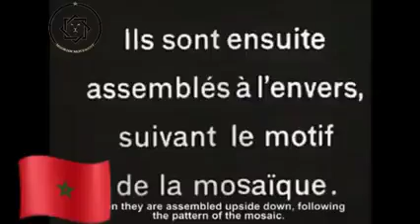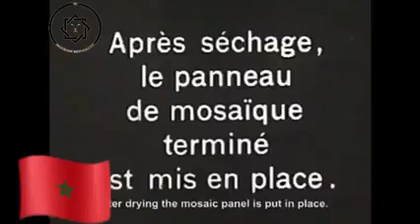فيديو نادر لـحرفيين مغاربة🇲🇦 بمسجد باريس الكبير سنة 1925م